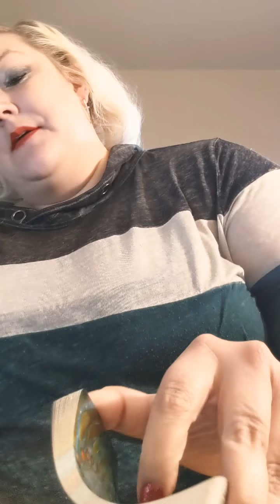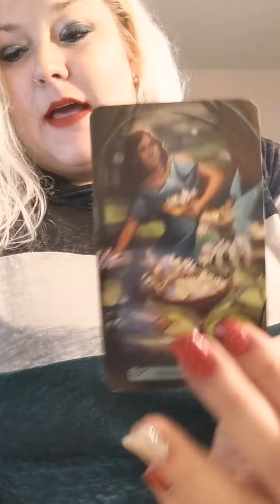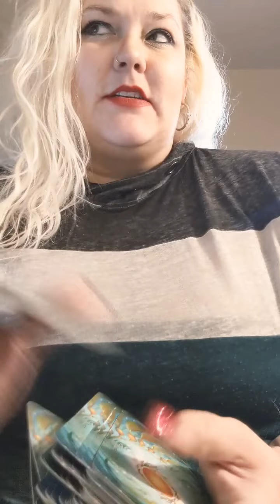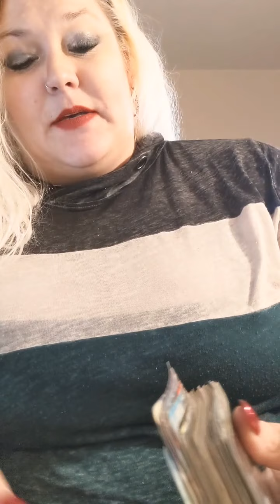Channeled messages& current energy. All signs. 🖤❤️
Messages all signs